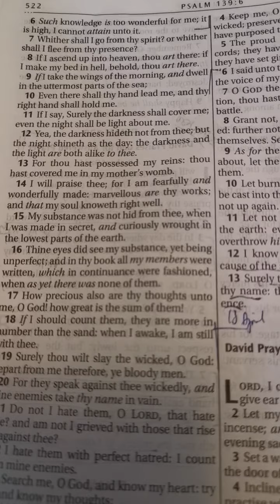The Living Word of God. Scripture Reading Psalm 139:1-6 KJV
O LORD, thou hast searched me, and known me. [2] Thou knowest my downsitting and mine uprising, thou understandest my thought afar off. [3] Thou compassest my path and my lying down, and art acquainted with all my ways. [4] For there is not a word in my tongue, but, lo, O Lord, thou knowest it altogether. [5] Thou hast beset me behind and before, and laid thine hand upon me. [6] Such knowledge is too wonderful for me; it is high, I cannot attain unto it.